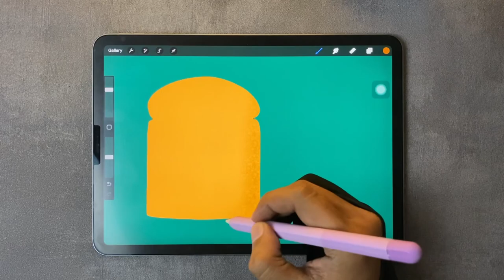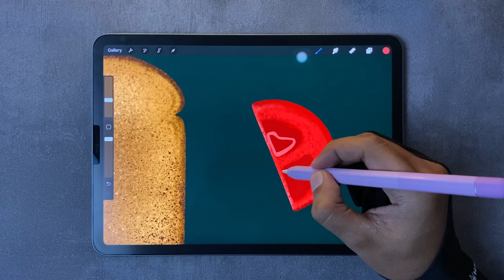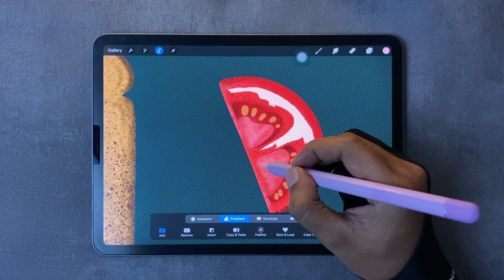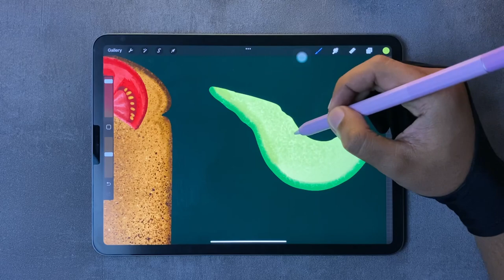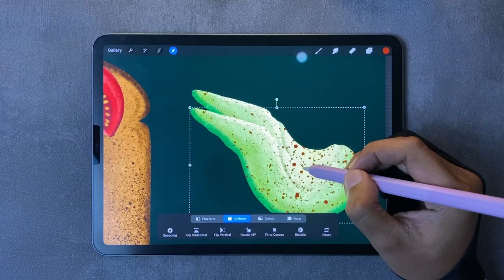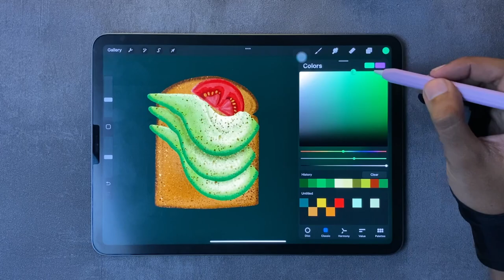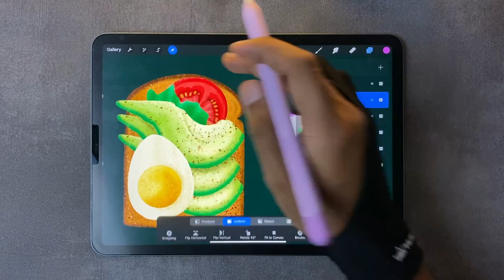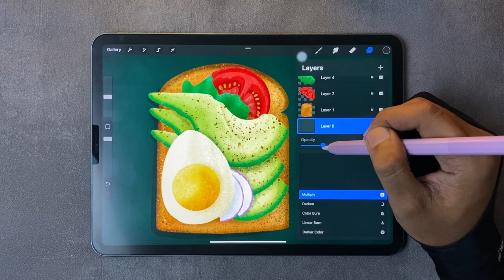Sandwich | Digital drawing with procreate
Hi everyone,
Anyone here wants to hang out and just draw with me? 😄

This is such a simple yet beautiful Procreate drawing ✨ I was not planning to film this, I was just in the mood to draw on my iPad and I thought I should turn on the camera for you guys. This is a very realistic Procreate drawing process, you can see that I'm making decisions as I go 😂 For this drawing I did use a reference photo but now that I understood how the water flows I can pretty much draw this from memory.

The tablet I'm using here is a 11' 2020 M1 iPad Pro with a 2nd generation Apple pencil and the drawing app is Procreate.

Fariz